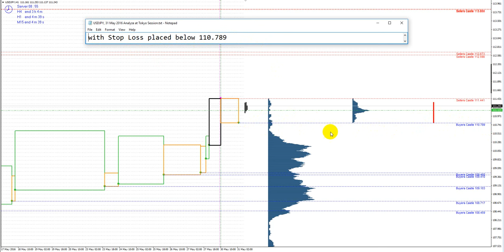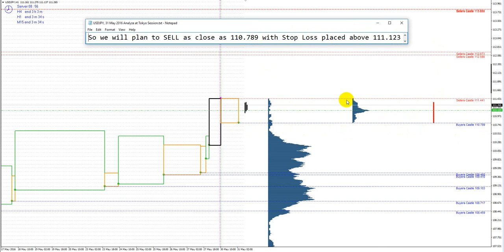USDJPY, 31 May 2016, Analyze at Tokyo Session